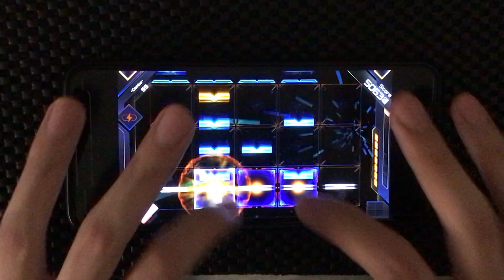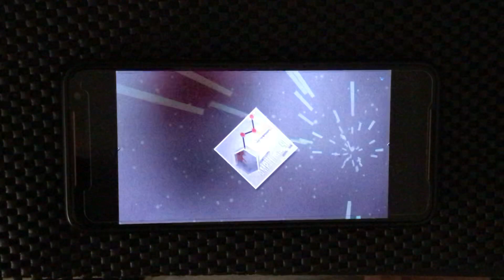【1K NOTE COUNT! | RAVON】Amphetamine CORE SUPERNOVA RANK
Player: Ritxman

Basic Configuration:
Device: Asus ROG Phone II
Speed: 440
Offset: -57

Game Information:
Song: Amphetamine
Chapter: Gemini
Artist: MonstDeath vs Neutral Moon
Difficulty: Core
All Exact Supernova rank, 1000000 pts